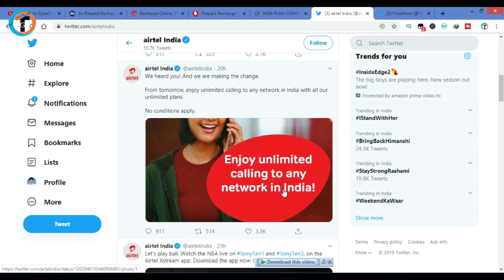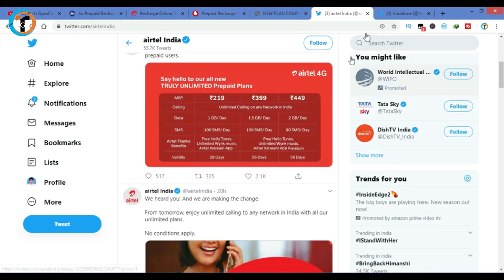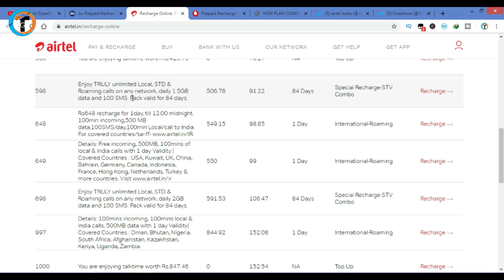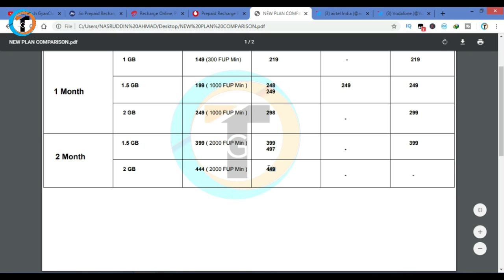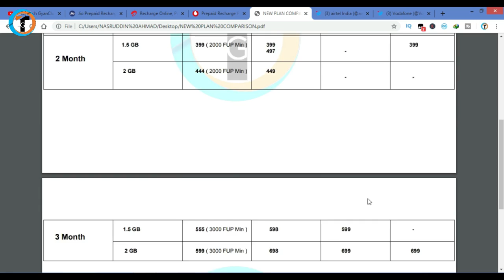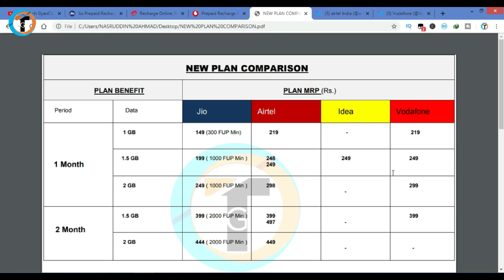Airtel, Vodafone, Idea Free Calling Plans | Free Calling वापस हो गया | No IUC Truly Unlimited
Airtel, Vodafone, Idea   Free Calling New Plans Free Calling वापस हो गया   No IUC  Truly Unlimited Calling Any Other Network. Jio FUP Plans No Change anything.

Dosto iss video me maine bataya hai ki Indian telecome operator ki taraf se jo IUC charge lagai gai thi jisse free calling band ho gai thi ab fir se aapko free calling ki suwidha milegi kisi bhi other network par aap call kar sakte hai bina ki charge diye ab fir se free ho gaya hai. sirf jio ko chhor ke jio abhi bhi FUP Minute plan chala raha hai.

Queries Solved :-
1. Airtel, Vodafone, Idea   Free Calling Plans
2. Free Calling वापस हो गया
3. No IUC  Truly Unlimited Free Calling Service
4. Airtel New Plans
5. Idea, vodafone new recharge plans
6. Unlimited free calls no IUC
7. Airtel, Vodafone, Idea, BSNL, Reliance Jio 4G Tariff Plan Details
8. WHich SIM card to use in INDIA
9. Best plans for Jio users
10. Best Plans for Airtel users

My Gears:-

Amazon
1. Tripod
2. Camera
3. Green Screen
4. Laptop
5. Octopus Tripod

Flipkart
1. Tripod
2. Camera
3. Green Screen
4. Laptop
5. Octopus Tripod